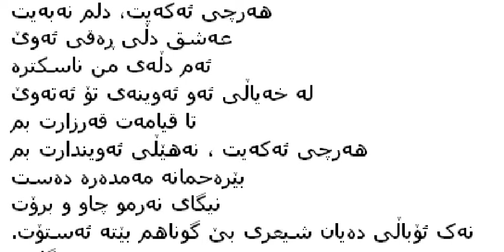GOranY XAw Zoor XooSh BY : Diako PenjWenY 2